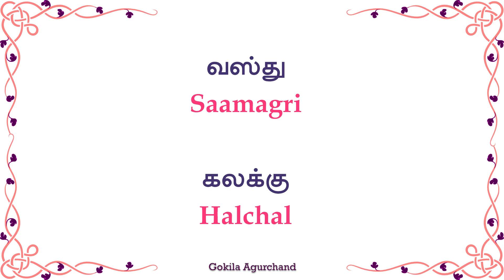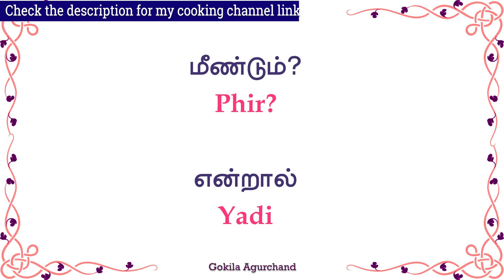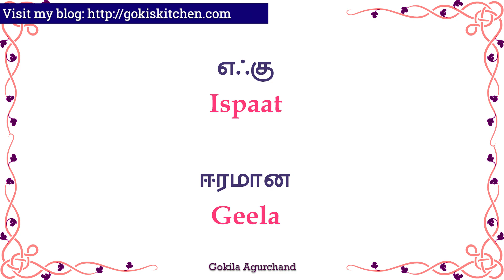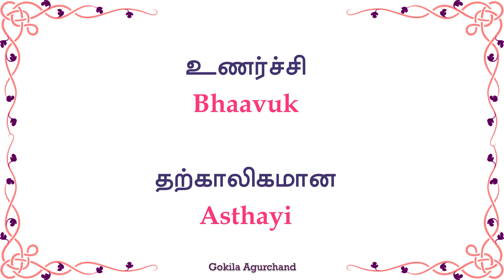Spoken Hindi through Tamil | Video - 38 | 24 Hindi Words | Learn Hindi Words through Tamil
2500 English Sentences - Spoken English through Tamil E-book PDF